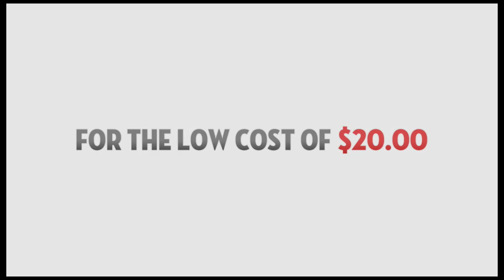The Indie Love Bundle - Promo Vid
This 2010 St Valentine's Day some of us indies have banded together to bring you an amazing deal of 6 games for the price of one.

for more info and to purchase this great deal!